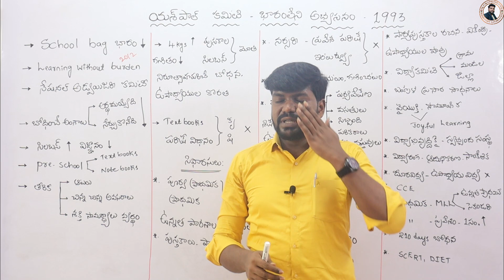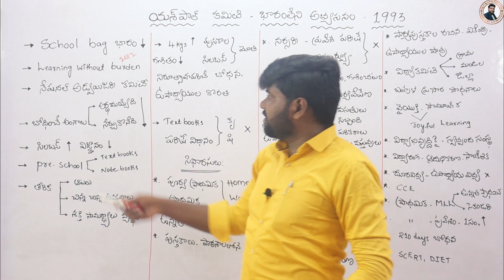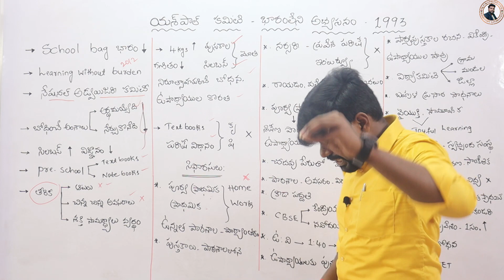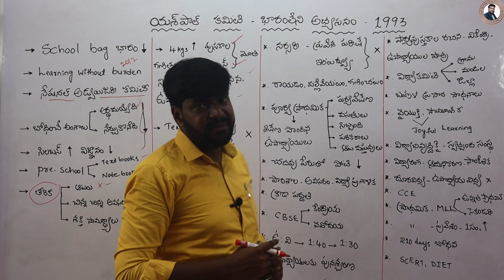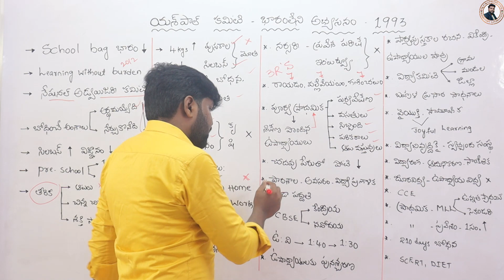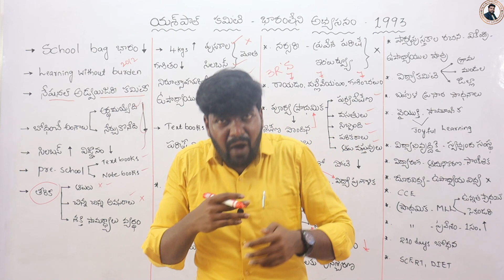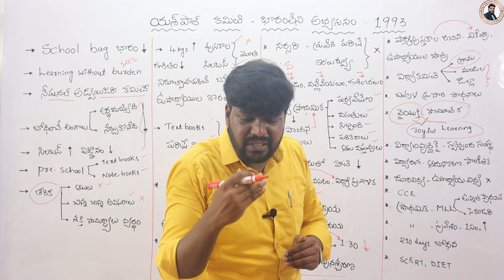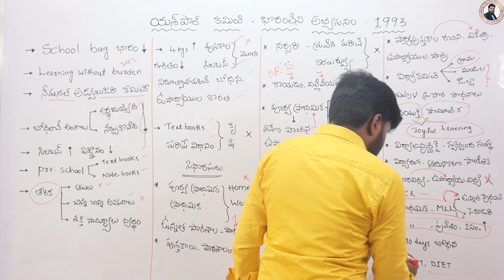1992-93 యశ్ పాల్ కమిటీ || స్కూల్ బ్యాగ్ కమిటీ || TS & AP DSC || Perspective Education || PIE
Install this app👇👇👇👇👇👇👇👇👇👇 సైకాలజీ & PIE full courses available

                PIE చాప్టర్ - 1 total చాప్టర్